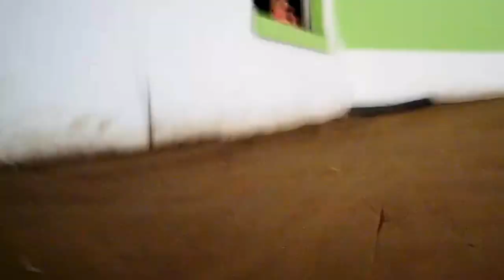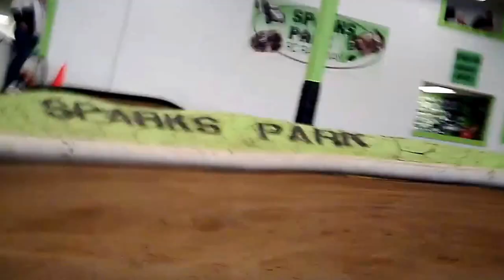Racing At Sparks Park Rc Raceway! Losi Scte 2.0!!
The picture is very good for a little cheap camera! 1280p! If your interested they are on ebaybut make sure you get the real one, their are many fakes. Its the number 11 camera.

Artists
Gritz - My Life Be Like
Ludacris - Act A Fool (2Fast2Furious Soundtrack)